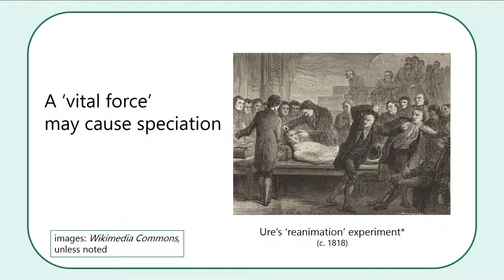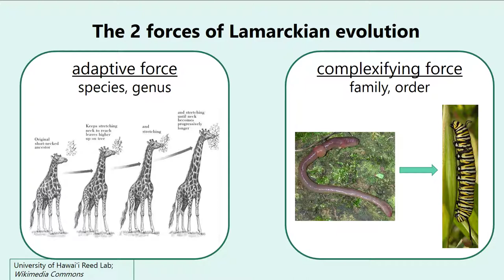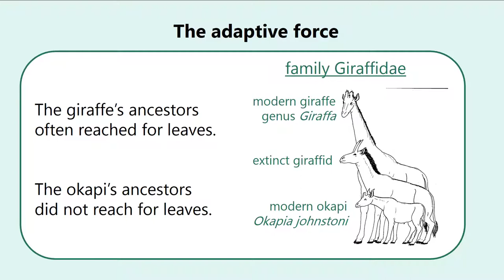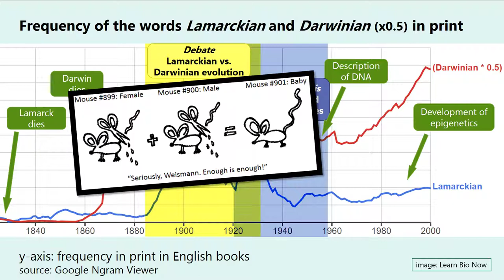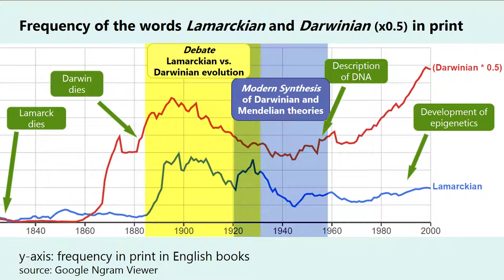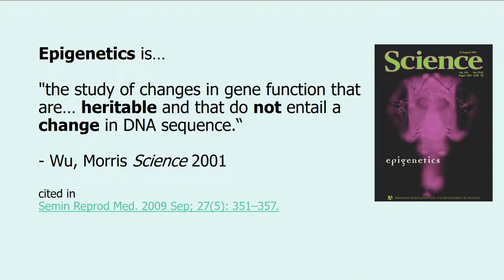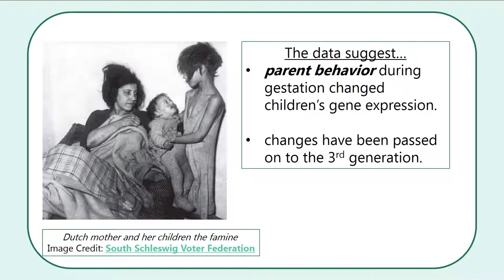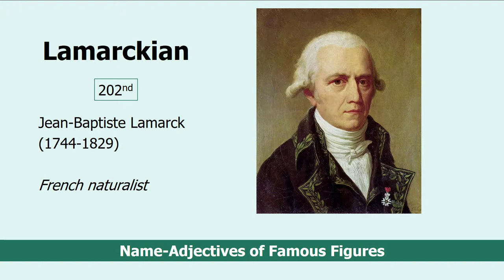The Lamarckian Legacy on Evolution and the Life of Lamarck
Jean-Baptiste Lamarck (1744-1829) proposed a theory of evolution 50 years before Charles Darwin.
See the full list of eponymous adjectives:
DOI:  10.13140/RG.2.2.15036.90246

shortened script:
2. In the centuries before Charles Darwin, there were competing theories that tried to explain why the earth had so many different species. For some religious people, it was easy—God had created them in the beginning, and all species are fixed and permanent.
3. Some scientists thought that a vital force acted independently of chemical or physical reactions, and this drove speciation.
* note: Ure’s experiment actually contradicted the vitalist theory: it showed movement of organic material was able to be manipulated by physical-chemical processes, in this case galvanic current. The image was just used for visual effect.
4. Still others argued that new life forms could be spontaneously generated from inorganic material.
5. Jean-Baptiste Lamarck believed some of these things, but the reason we are still talking about him today is that he proposed one the first comprehensive theories about the ‘transformation of species’. In Lamarck’s theory, characteristics which parents have acquired during their lifetime can be inherited by their offspring.
6. There were two major forces in Lamarck’s system of evolution: The adaptive force, which created differences at the levels of species and genus, and the complexifying force, which was responsible for the larger changes leading to differing families and orders.
7. The adaptive force is probably the best known Lamarckian concept: the behavior of parents during their lifetime has an effect on their offspring. This can be summed up the ‘use-disuse’ theory: if an organism uses an organ often, it is strengthened, and if an organ is unused, it is weakened, and these traits can be passed down the generations.
8. The classic example is the neck of the giraffe: we image the giraffe’s parents, grandparents, great-grandparents, and so on often stretched their necks to reach ever more leaves. This repeated strengthening, for Lamarck, would be heritable, eventually giving present-day giraffe species longer necks than their ancient ancestors.
9. Lamarck also asserted that the proportion of use to disuse will change as the environment changes, a key insight that surely inspired Charles Darwin. So that’s the adaptive force, and it was supposed to be responsible for creating difference on the level of species and genus.
10. The complexifying force, on the other hand, was supposed to be responsible for major differences in body type—I imagine worms becoming more complex into something like insects, or invertebrates complexifying into vertebrates. This force implied a goal, as though the transformation of species was on a path towards ever greater complexity, independently of environment.
11. Lamarck, (animation) like many others of his time, believed in a hierarchy of life—that is, evolution was making progress, and we humans represented the top step of the ladder. Lamarck’s theory was appealing: it suggested that organisms could actively take part in their own species’ evolution, and since we humans were at the top of the complexity scale, (animation) we must have been doing something right!
12. In the decades after Darwin’s death in 1882, Lamarckian evolution competed with Darwinian evolution as scientists carried out experiments to prove or disprove various theories, (animation) including an infamous experiment to see whether cutting off mice’s tails would influence their offspring’s tail phenotype (it didn’t).
13. (animation) But by the 1930s, the Modern Synthesis of biology had satisfactorily merged Darwinian natural selection with Mendelian genetic inheritance, and interest in Lamarkism faded. However, around the turn of the 21st century, recognitions of problems with the Modern Synthesis has led to a revival of Lamarck’s reputation.
14. Darwinian natural selection seems to be contradicted, for example, when we note (animation) that “DNA sequences often evolved in ways that reduced the fitness of the organisms that bore them” (Rose 2007). Additionally, interest in epigenetics has gotten more biologists evoking Lamarck’s name.
15. According to Wu and Morris, epigenetics is “the study of changes in gene function that are… heritable and that do not entail a change in DNA sequence.”

sources:
Google Ngram Viewer, Google Books
Wikipedia
The New Biology: Beyond the Modern Synthesis (Rose 2007).
“The Famine Ended 70 Years Ago, but Dutch Genes Still Bear Scars”. New York Times Jan 2018

Created and presented by Michael Henshaw